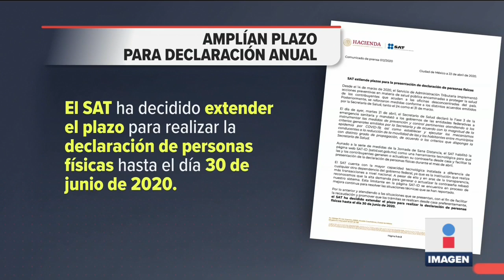SAT amplía el plazo para presentar declaración anual | Noticias con Ciro Gómez Leyva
El SAT informó sobre la ampliación del plazo para presentar declaración anual, el cual se pasa del 30 de abril al 30 de junio.